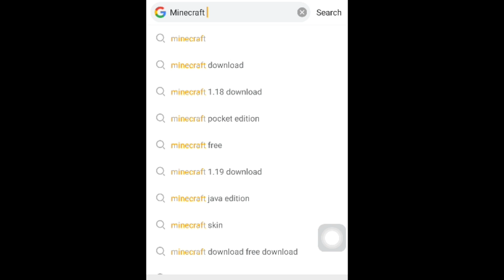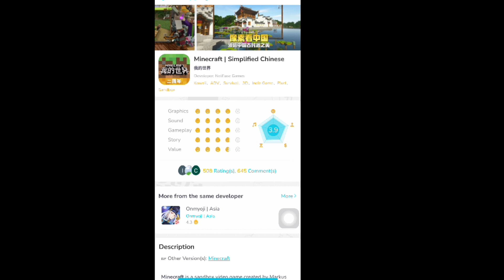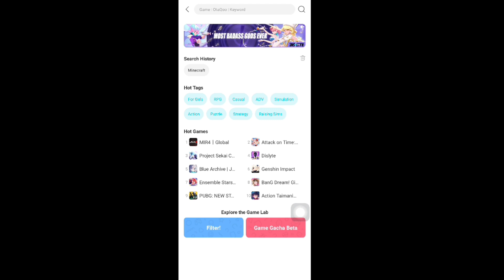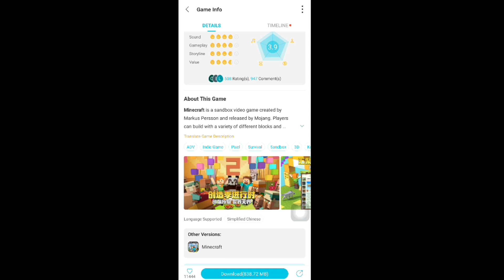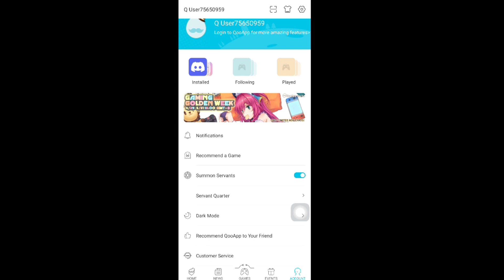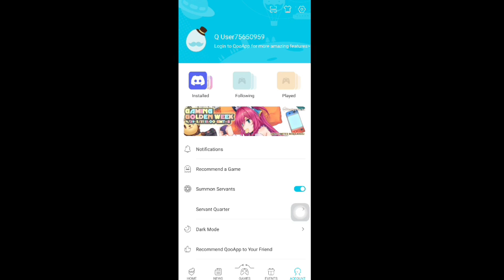THIS MINECRAFT VERSION IS TOTALLY DIFFERENT